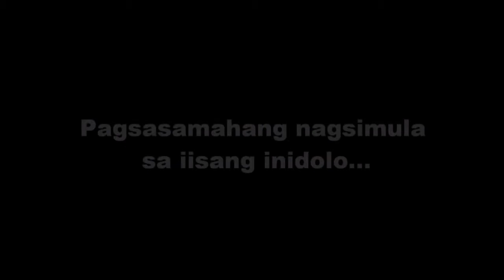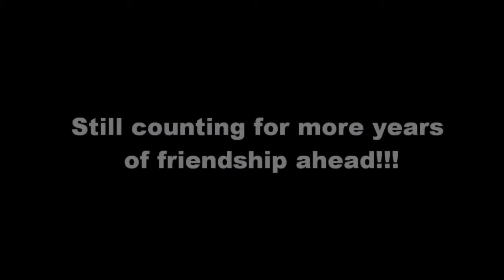Pooners - "Eto ang Kwento Namin"